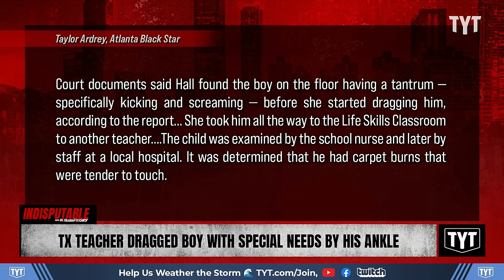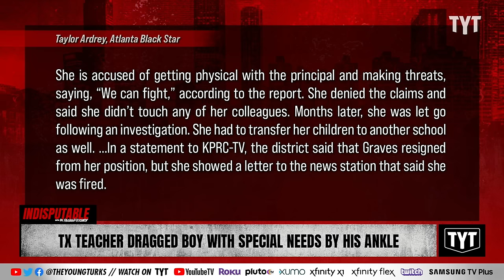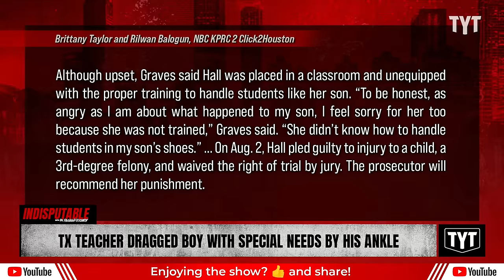Teacher Drags Special Needs Student By His Ankle Down School Hallway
Texas teacher Amber Hall pleaded guilty after she was caught dragging a special needs student by one ankle down a hallway at Tipps Elementary School in Houston. Sharon Reed and Sen. Nina Turner discuss on Indisputable.

"A former Texas teacher has pleaded guilty in connection to an incident where she was accused of injuring a special needs student two years ago.

Amber Hall, who used to work at Tipps Elementary School in Houston, was charged with injury to a child for dragging the 5-year-old down a hallway by his ankles, KPRC-TV reported. She entered her guilty plea last August.

The child’s mother, Nicole Graves, recently spoke to the news station to raise awareness about her son. The incident happened in September 2022 and was captured on surveillance video. Footage shared by the outlet shows the teacher holding the boy by the leg and lugging him down blue carpet and tiled floors. "

240405__ID05TXTeacher